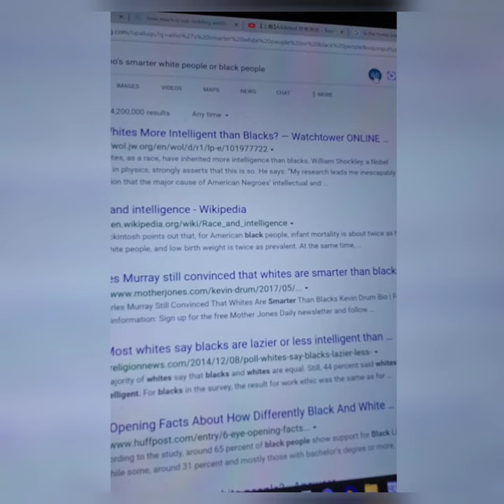Microsoft Bing/ ChatGPT racism - whites are smarter?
National talk show host and journalist Rob Redding today discovered that Microsoft Bing's search engine results for the smartest person comes back as "white." Read Story